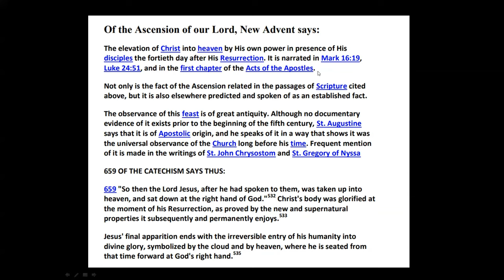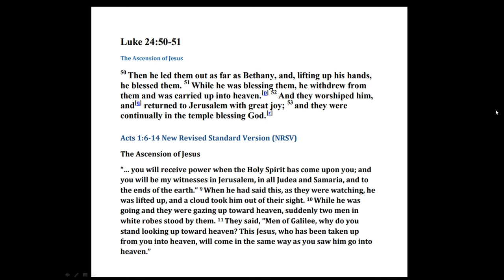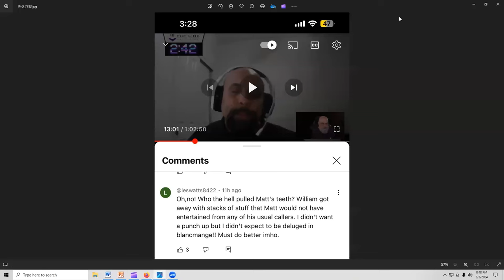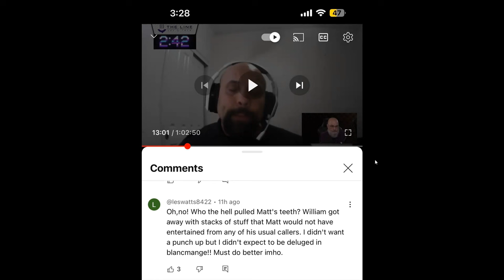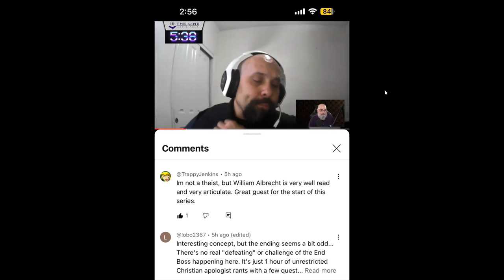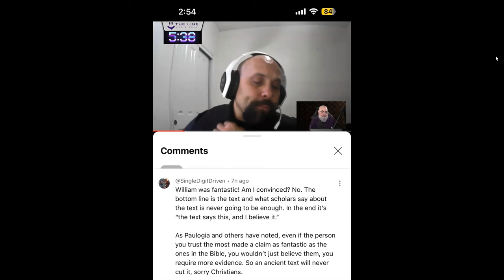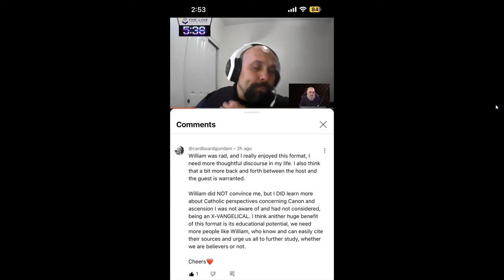Debate: Is the Ascension of Christ reasonable? William Albrecht vs. Matt Dillahunty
This is the UNEDITED edition OF THAT debate which took place on END BOSS debating platform between William Albrecht and Matt Dillahunty. William gives a brief run through of some of the arguments he presents in the debate, including some post debate thoughts. Check it out!